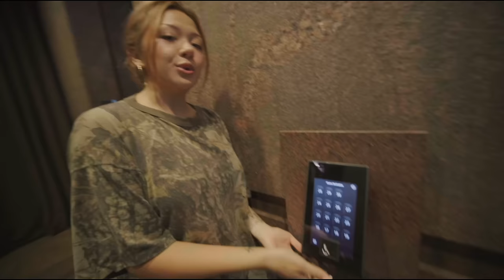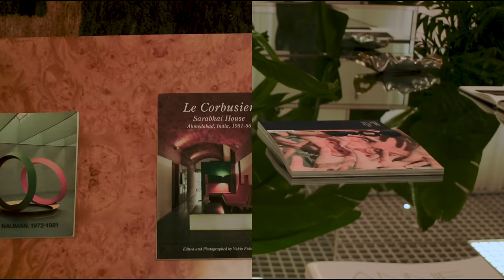MOVING INTO MY NEW YORK CITY OFFICE AT 21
hehe! alchemai office in action.

animation by: @ameily_with_an_a
song by: 80purppp - hex
filmed by: @jasonfromaustralia

⇢ Q: where do you live? NYC (originally from Alberta, Canada)